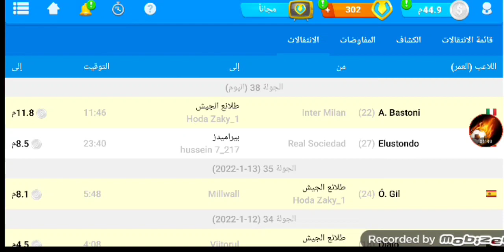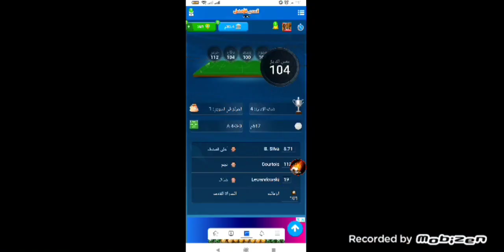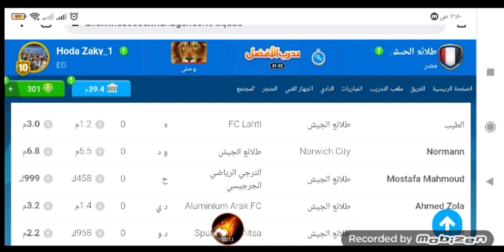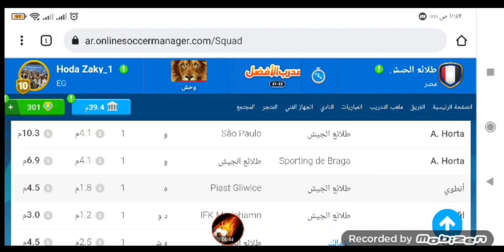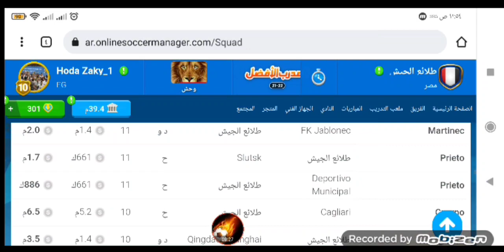طريقة زيادة الأموال في المدرب الافضل بشكل رهيب🔥🤯+مليار💵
احسن و افضل طريقة لجمع الأموال في المدرب الافضل هنهكر الانتقالات🔥 ملحوظة مفيش تهكير في المدرب الافضل

ولو عجبك الفيديو ادعمنا بالاعجاب ووضع تعليق و متنساش تفعل زر الجرس